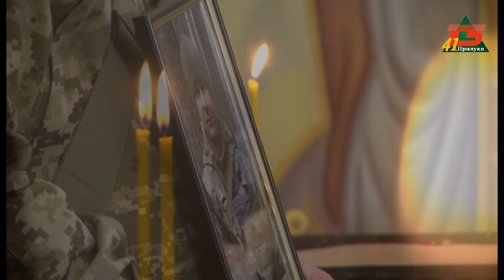Йому назавжди 37... Сухополов'янська громада попрощалася з бойовим медиком Павлом Варченком